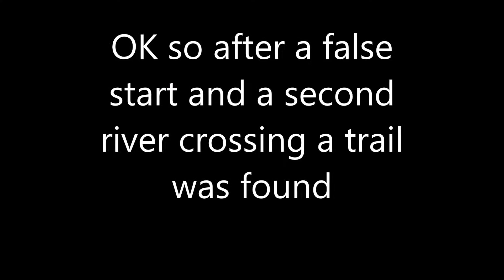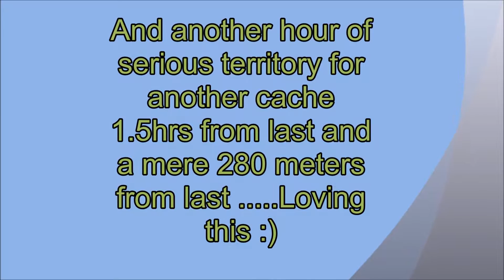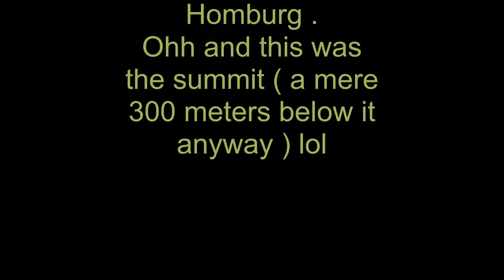Denali Movie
Denali Hike